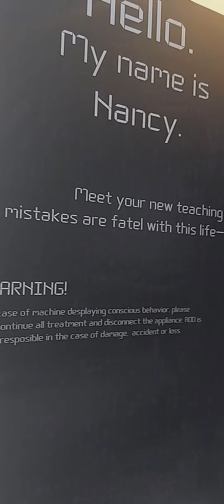Career and Research Day